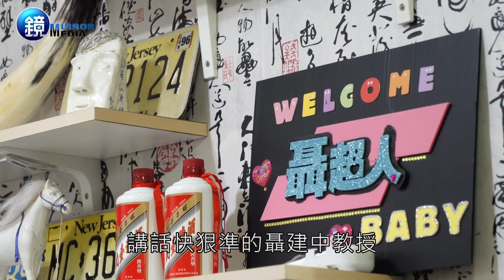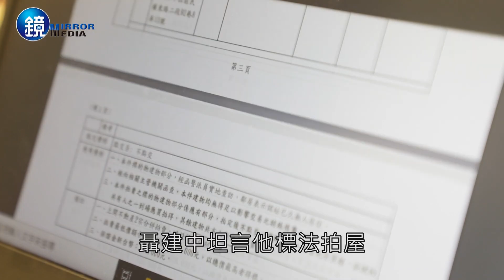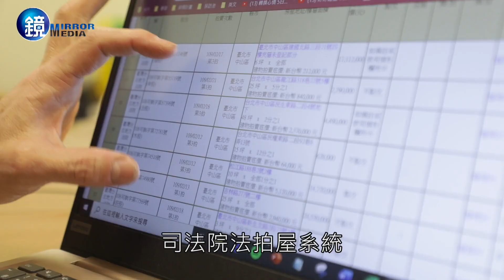三千萬變身三億不是夢 法拍屋全制霸 聶建中的543購屋賺錢術－EBC東森新聞X鏡週刊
智力測驗160分，從小擁有過人的數學與空間能力，聶建中不僅是大學財金系教授，更是擁有多間房產的包租公。他從供需法則判斷進場時點，買房買出心得，以獨創的「五四三原則」篩選法拍屋標的，靠著收租滾大資產，提早完成財富自由的人生目標。